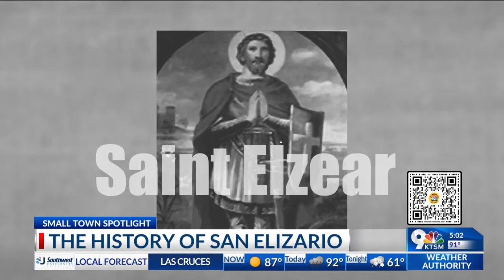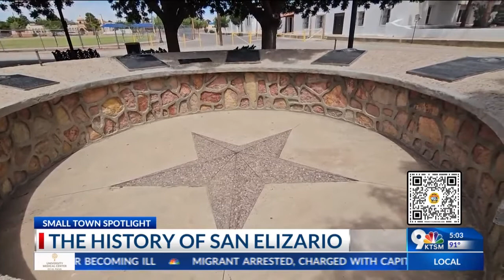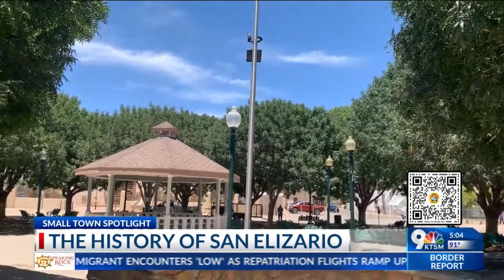Small-Town Spotlight: San Elizario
The history of San Elizario.